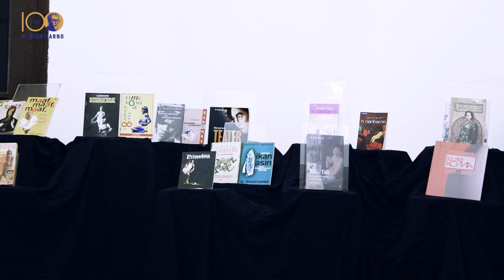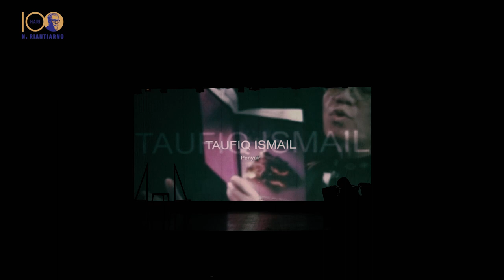100 Hari N. Riantiarno - Gedung Kesenian Jakarta, 30 April 2023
Sebuah sajian sederhana untuk memperingati 100 hari kepergian N. Riantiarno yang berpulang pada 20 Januari 2023. Acara diselenggarakan tepat pada hari ke-100 (30 April 2023), di Gedung Kesenian Jakarta, Pasar Baru.

Acara dimeriahkan oleh nyanyian duet Aning Katamsi dan Gabriel Harvianto, tarian Nani Sawitri, testimoni Taufiq Ismail, Putu Wijaya, Slamet Rahardjo dan Butet Kartaredjasa.

Penghujung acara adalah peluncuran kumpulan esai "Nano & Ratna Berdua Melintas Masa",  kemudian sesi foto bersama 66 penulis yang hadir dengan Keluarga Besar Teater Koma.

0:00 Suasana Gedung Kesenian Jakarta
1:42 Opening Siluet Nani Sawitri
5:52 Opening Bumper Video 100 Hari N. Riantiarno
8:34 TAKDIR PRIMADONA (Aning Katamsi & Gabriel Harvianto)
12:15 Sambutan Rangga Riantiarno
14:35 Doa Bersama Setia Dharma Madjid
18:13 Intro PULANG
22:36 Monolog PULANG
39:03 Testimoni Taufik Ismail
54:34 Video N. Riantiarno - Teater Koma
57:39 Testimoni Putu Wijaya
1:14:20 Tari Topeng Nani Sawitri
1:22:56 Testimoni Butet Kartaredjasa dan Slamet Rahardjo
1:47:30 Peluncuran Buku NANO & RATNA "Berdua Melintas Masa"
1:51:56 Sambutan Ratna Riantiarno